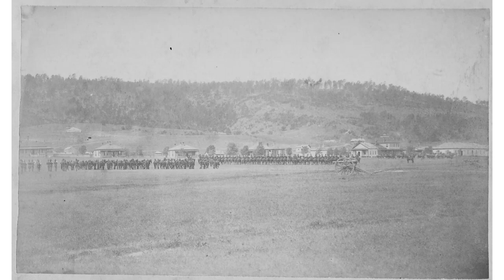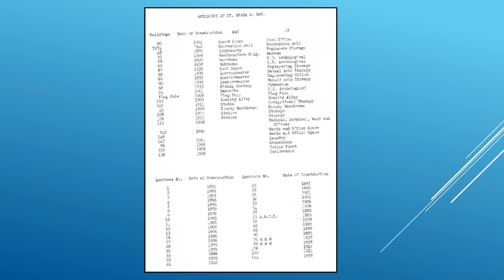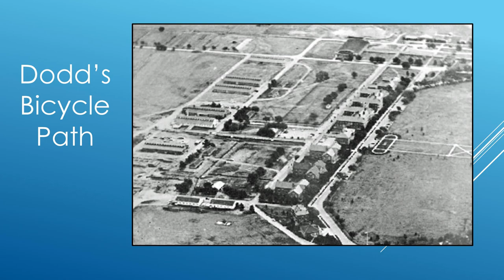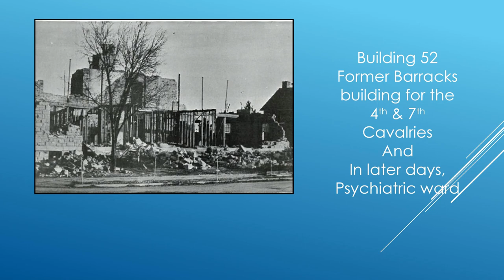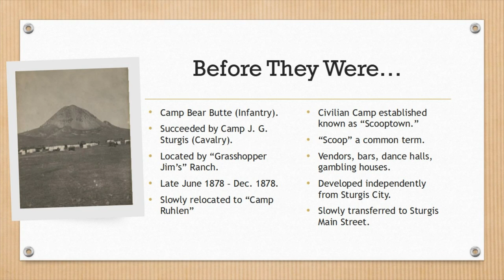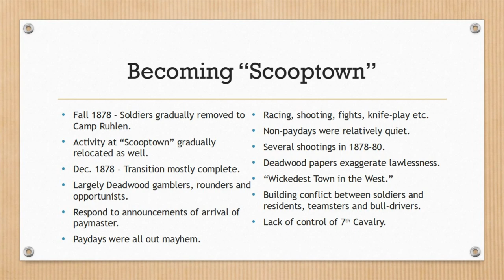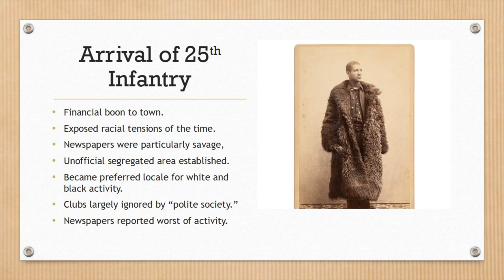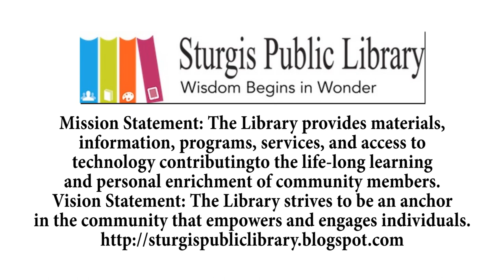04-01-23 Fort Meade Through the Years by Lee Stroschine, Randy Bender, and Mark Rambow